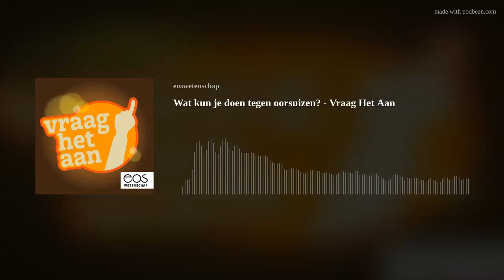Wat kun je doen tegen oorsuizen? - Vraag Het Aan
Een op de zes mensen heeft een piep in z’n oor – of een ander geluid, want tinnitus kan ook klinken als een gesuis, geruis of zelfs als een drilboor. Onderzoeker Emilie Cardon (Universiteit Antwerpen) legt in deze podcast uit waar tinnitus vandaan komt en wat je ertegen kunt doen.